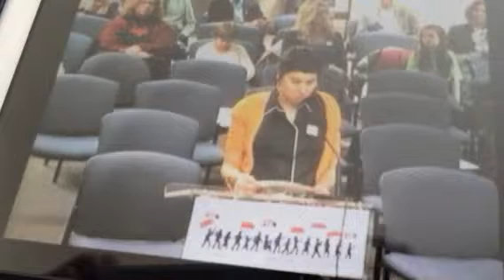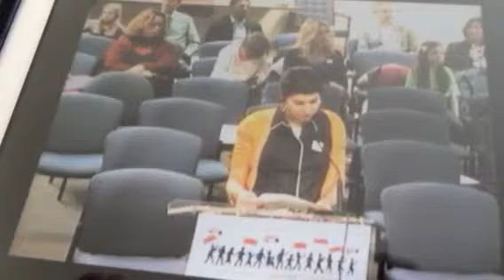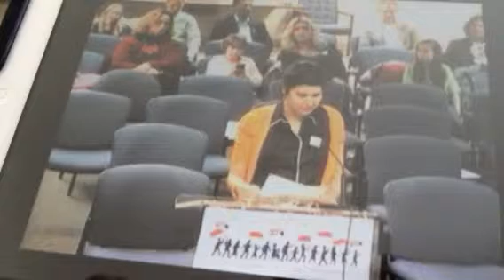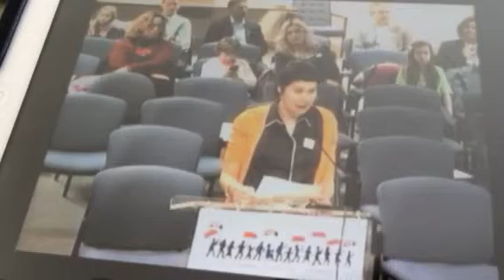Williamsville School District Sit and Stare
Public Expression on March 11, 2014
Board of Education meeting
5 of 5